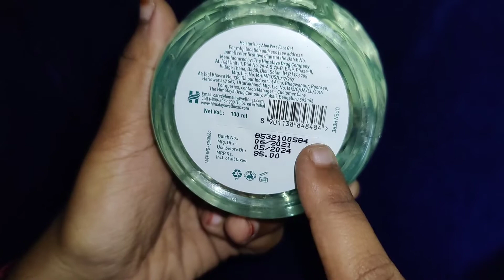HIMALAYA'S ALOEVERA GEL REVIEW IN TAMIL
Patch test has to be done whenever you go for new products!